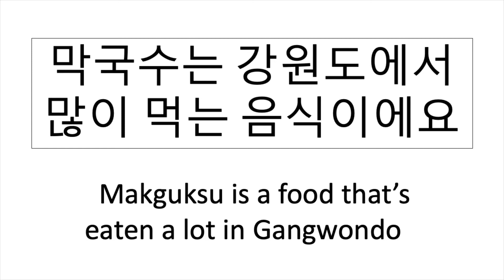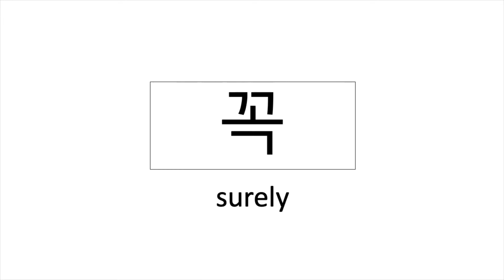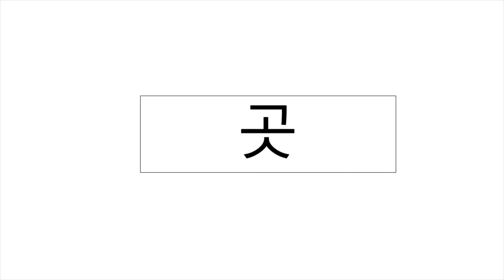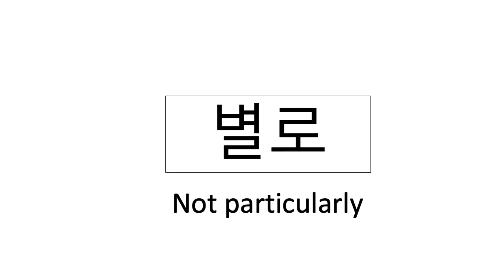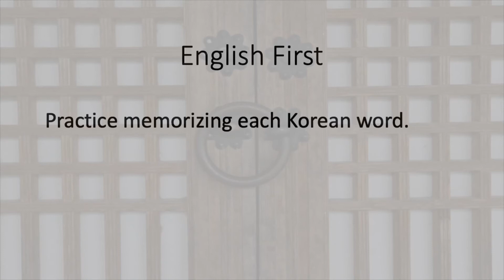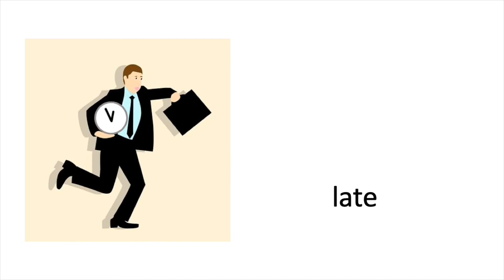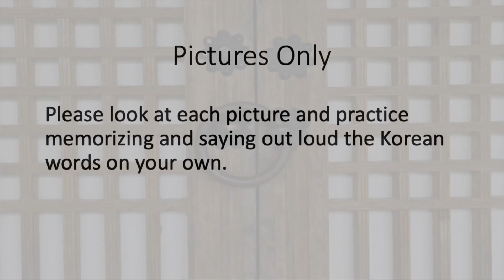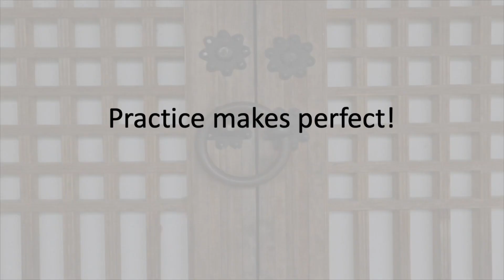[SpeaKorean] I Love Korea 2_CH 3-2_New words